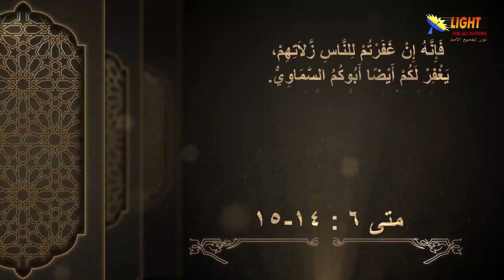29:01 الصلاة الربانية - مقدمة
تشاهدون الآن
مقطع قصير من سلسلة
الحلقة (29)